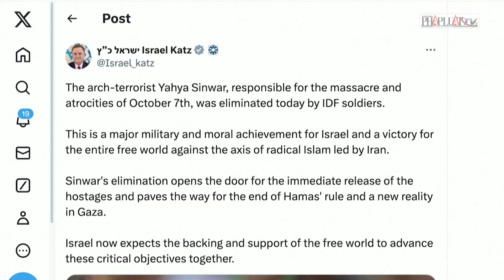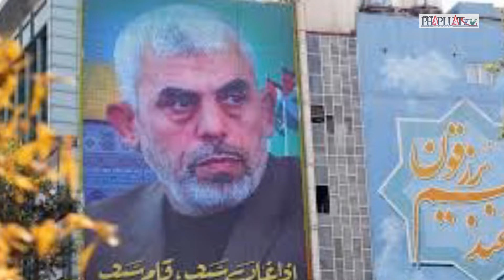Cái chết của lãnh đạo Hamas: Không ai biết diễn biến xung đột Trung Đông sẽ đi theo hướng nào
PLO | Cái chết của lãnh đạo Hamas: Không ai biết diễn biến xung đột Trung Đông sẽ đi theo hướng nào
 Xung đột tại Trung Đông trong tuần qua đã diễn biến căng thẳng với nhiều vụ tấn công lẫn nhau. Đầu tuần, lực lượng Hezbollah đã thực hiện một cuộc tấn công bằng UAV vào căn cứ quân sự của Israel, gây ra cái chết cho 4 binh sĩ và hơn 60 người bị thương. Đây là một trong những vụ tấn công nghiêm trọng nhất giữa hai bên kể từ khi bắt đầu giao tranh vào tháng 10 năm ngoái. Hezbollah đã tiến hành vụ tấn công này để đáp trả các cuộc không kích của Israel tại Lebanon trước đó, và đe dọa sẽ có thêm nhiều cuộc tấn công nếu Israel tiếp tục hành động quân sự. Ngày 16-10, Israel đã không kích trả đũa tại Lebanon, làm 16 người chết và 52 người bị thương, với một loạt vụ không kích nhằm vào các mục tiêu của Hezbollah. Trong khi đó, tại Dải Gaza, Israel thông báo đã tiêu diệt lãnh đạo Hamas, Yahya Sinwar, vào ngày 17-10. Ông Sinwar là một nhân vật có ảnh hưởng trong tổ chức Hamas và được cho là có vai trò quan trọng trong các vụ tấn công trước đây. Bên cạnh đó, Israel cũng đang chuẩn bị cho khả năng đáp trả Iran, đặc biệt là sau cuộc tấn công bằng tên lửa của Iran vào ngày 1-10. Có thông tin cho rằng Israel có kế hoạch hành động trước ngày bầu cử tổng thống Mỹ 5-11, điều này có thể làm gia tăng căng thẳng trong khu vực.